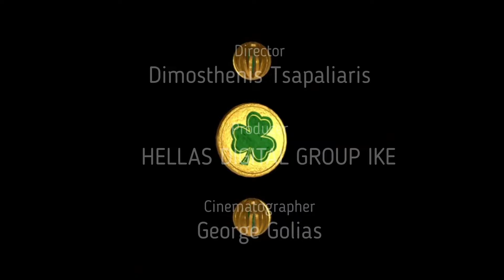AΙΩΝΙΑ ΠΙΣΤΟΣ AIONIA PISTOS BY ALERT TV 21/12/2023 Aioniapistos​​​​​​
▶️"Αώνια Πιστός": Ο Λ Α εδώ για την ομάδα μας!☘️

▶️Πατήστε "Μου αρέσει" και κοινοποιήστε το βίντεο έτσι ώστε να μεγαλώσει και να "δυναμώσει" η πράσινη παρέα μας,η φωνή του Παναθηνα'ικού μας! ☘️

▶️☘️☘️☘️ΑΙΩΝΙΑ ΠΙΣΤΟΣ☘️☘️☘️ .Η ΔΙΚΗ ΣΑΣ "ΠΡΑΣΙΝΗ" ΕΚΠΟΜΠΗ!!!

▶️ΔΕΙΤΕ ΕΔΩ ΤΗΝ ΕΚΠΟΜΠΗ ΤΗΣ ΠΕΜΠΤΗΣ 21/12/23 ΠΟΥ ΜΕΤΑΔΟΘΗΚΕ ΣΤΟ ΤΗΛΕΟΠΤΙΚΟ ΚΑΝΑΛΙ ALERT TV ΣΤΙΣ 18.00 ΤΟ ΑΠΟΓΕΥΜΑ!!!☘️▶️ON AIR  " ΛΑΖΑΡΟΣ ΓΚΟΛΙΙΑΣ "!!!

▶️Και σήμερα "παίξαμε μπάλα" ⚽. όπως 18 χρόνια τώρα☘️ Αιώνια Πιστός Live στο κανάλι ALERT TV. ☘️. ☘️Ανάλυση του ματς με τον Βόλο. ☘️☘️Όλα τα νέα από,την ομάδα μπάσκετ τον ερασιτέχνη και φυσικά όλη η επικαιρότητα!☘️▶️Ήμασταν..Είμαστε...και θα Είμαστε...πάντα στις πράσινες επάλξεις.
                                               ☘️ΑΙΩΝΙΑ ΠΙΣΤΟΣ☘️

▶️ΕΔΩ ΤΑ ΛΕΜΕ Ο Λ Α ΓΙΑ ΤΟΝ ΑΓΑΠΗΜΕΝΟ ΜΑΣ ΠΑΝΑΘΗΝΑ'ΙΚΟ!!!☘️